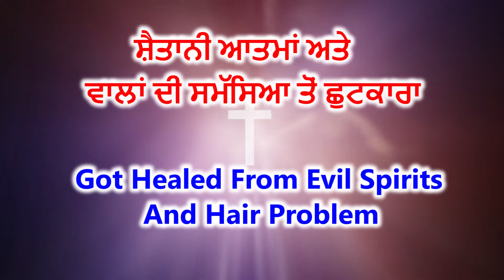Got Healed From Evil Spirits & Hair Problem | Sunday​ Testimony​ | Bathinda Church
Pr. Rajinder John:- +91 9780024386

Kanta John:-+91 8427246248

For Prayer In English:-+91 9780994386

follow on